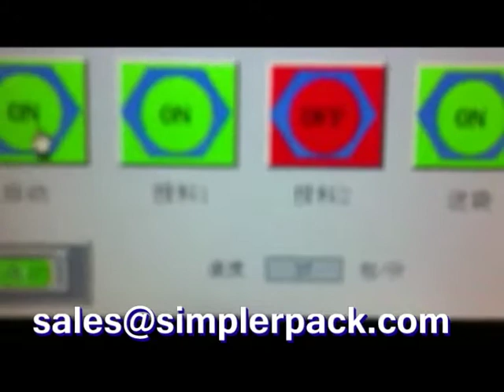Zippered plastic customized sushi rice packaging bag,Zipper Pouch Packing Machine